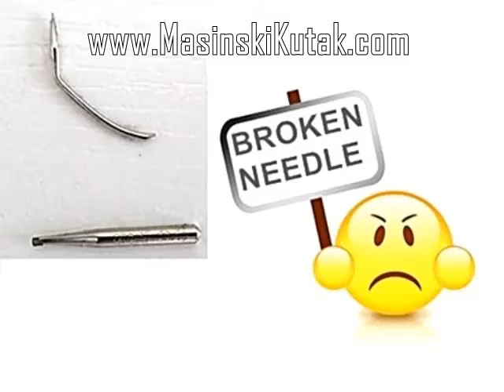Bernina 910 Matic Electronic / Test Sewing Demo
I bought this sewing machine quite by accident, it had a very simple defect, it had not been used for decades, it was in excellent condition (mint), I sold it a long time ago.
Bernina Matic 910  Electronic Parts Diagram / Bernina Sewing Machine Service, Adjustment & Settings, Part Diagram  👇👇